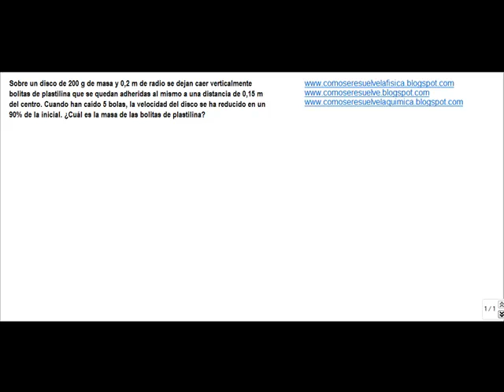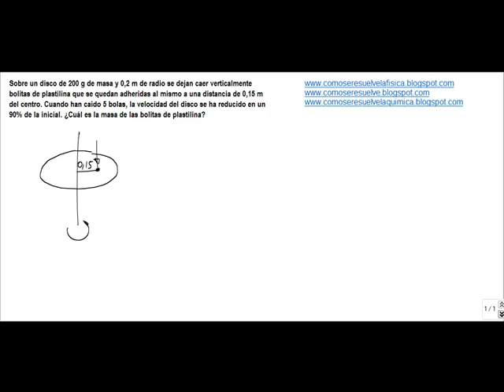Fisica dinamica velocidad y momento angular de un disco golpeado por bolitas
Sobre un disco de 200 g de masa y 0,2 m de radio se dejan caer verticalmente bolitas de plastilina que se quedan adheridas al mismo a una distancia de 0,15 m del centro. Cuando han caído 5 bolas, la velocidad del disco se ha reducido en un 90% de la inicial. ¿Cuál es la masa de las bolitas de plastilina?